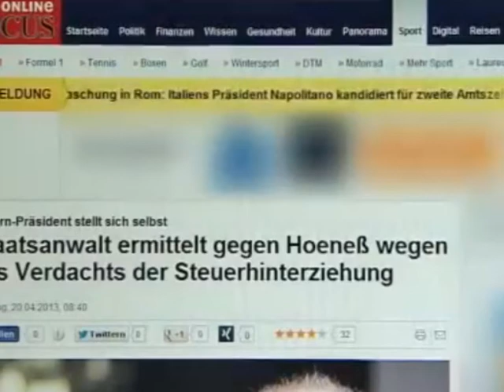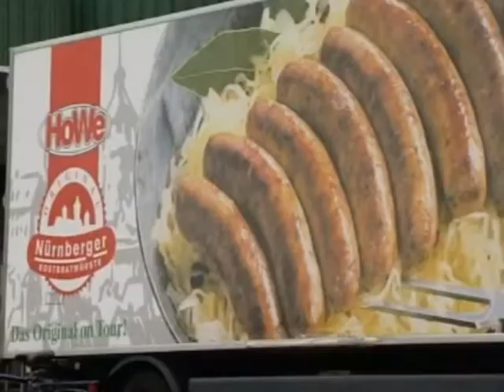SHOKON ULI HOENESS-PRESIDENTI I BAYERNIT KA FSHEHUR TE ARDHURAT NGA FISKU-LAJM